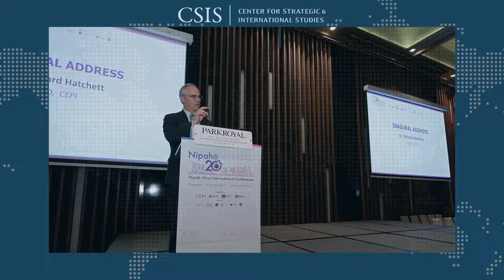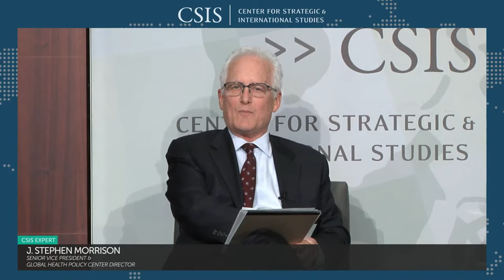CEPI 2.0: A Critical Inflection Point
Please join the CSIS Commission on Strengthening America’s Health Security on Wednesday, June 23 from 5:00 p.m. – 6:00 p.m. EDT for a conversation on the future of the Coalition for Epidemic Preparedness Innovations (CEPI). As it nears the end of its very successful first five-year cycle, CEPI aims to expand its role in the Covid-19 era based on a recently released $3.5 billion investment case for years 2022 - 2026, which sets forth a new vision for accelerating the development of vaccines, expanding global vaccine and therapeutic manufacturing capacities, and strengthening the design of preparedness and response institutions. At the heart of the CEPI 2.0 strategy is an effort to establish a post-pandemic consensus that drives collective action for reducing global epidemic and pandemic risk. An evolving partnership with the United States will be an essential element into the future.

Join J. Stephen Morrison, Senior Vice President and Director of the CSIS Global Health Policy Center, in a conversation with Richard Hatchett, Chief Executive Officer of CEPI, and Julie Gerberding, Co-chair of the CSIS Commission and Executive Vice President and Chief Patient Officer of Merck & Co. Inc.

This event is made possible by the generous support of the Bill & Melinda Gates Foundation